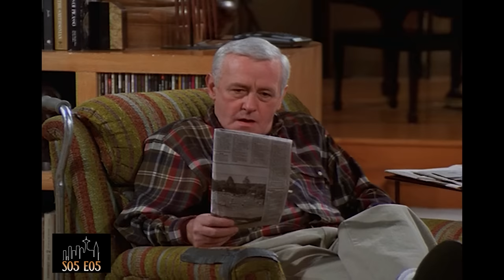Frasier Season 05: Sarcastic and Snappy Comebacks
A collection of some of the best snappy, snippy and sarcastic comebacks from Frasier Season 05.
Martin is the king of sarcastic remarks, but the other cast get their own in from time to time too.